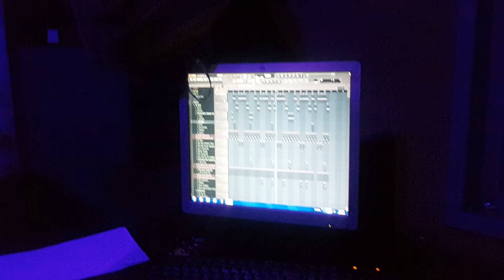Kaximbo da paz escrevendo no beat do Voz Activa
Studio Zua Produçoes...Moçambique.